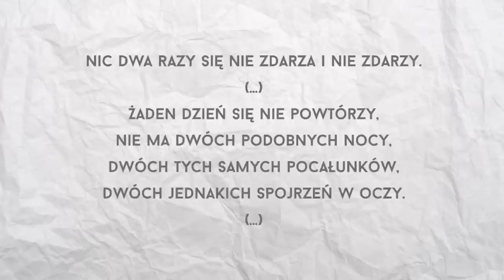Nie wchodzi się 2 razy do tej samej rzeki, czyli przysłowia, których znaczenie mylimy. MI, odc. 183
Dzień dobry!
Zapraszam na odcinek, w którym opowiadam o powiedzeniach, przysłowiach, frazeologizmach, których znaczenie nie jest do końca jasne. Czasem kłopotliwy jest też zapis i poprawne brzmienie.
Miłego oglądania! :)

Poniżej lista przysłów, które omawiam:
1. Nie wchodzi się dwa razy do tej samej rzeki.
2. Chcącemu nie dzieje się krzywda.
3. Mierz siły na zamiary.
4. Kończ waść, wstydu oszczędź.
5. Wyskoczyć/Wyrwać się jak filip z konopi.
6. Nocny marek.
7. Po linii najmniejszego oporu.
8. Bogiem a prawdą.
9. Wziąć coś na tapet/Brać coś na tapet/Być na tapecie.
10. Języczek u wagi.

8. Słownik etymologiczny języka polskiego pod red. Wiesława Borysia, Wydawnictwo Literackie. Kraków, 2005.

A tu moje profile:
Facebook (czasem wklejam zabawne posty):

Jeśli to czytasz, napisz, czy zdarzyło się powiedzieć "wziąć coś na tapet”, czy zawsze używasz „tapety”. :D